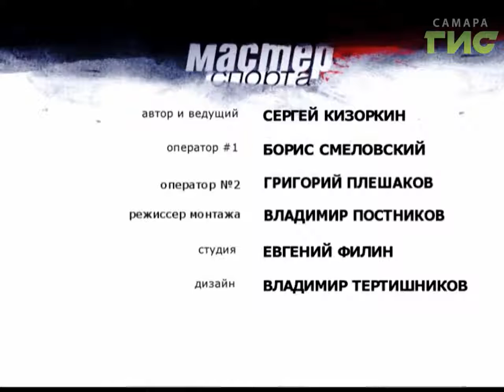"Мастер спорта" (29.08.2017)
Велоспорт в Самаре. Это направление  в нашем городе  развивается космическими темпами.  О маршрутах, дистанциях, велосипедах и спортсменах расскажет  руководитель спортклуба «ВелоСамара» Роман Ерёмкин в программе  «Мастер спорта».